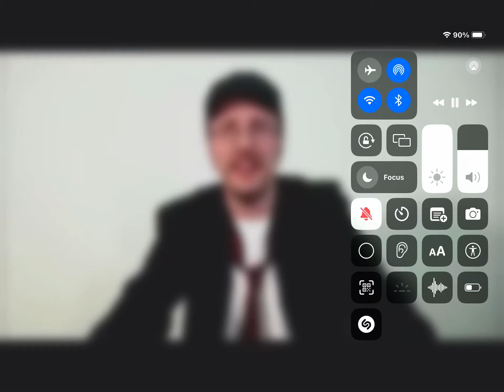Will I Be Friends With @ghostdonald709, Jetta, Sonja, & @yourlocalkimberly5485 Again?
No! I'm Going Back To Be Friends With ​⁠@ghostdonald709, Jetta, Sonja, & ​⁠@yourlocalkimberly5485Again! Because They're All Causing Trouble! Credit: ​⁠@miguelesponja3658